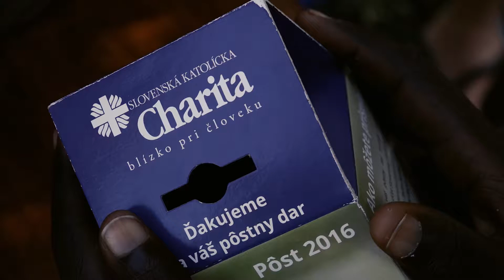Príbehy z krabičky - trailer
🔥Svoj životný príbeh vo filme vyrozprávali Anna, Jamila, Eric a Emanuel ktorých príbehy sa objavili na Pôstnej krabičke. Film dopĺňajú svedectvá tesára Christophera, kuchárky Night a ďalších zamestnancov Charity v Ugande.